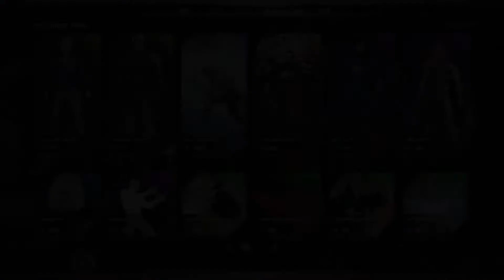Marvel's Avengers - October 24 Marketplace 50% OFF Cosmetics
New marketplace for today October 24, also the entire marketplace has a sale of 50% off, now's your chance for a limited time! The shop will be rotating daily this week, to put on sale all the old items so stop by daily on the channel. Great opportunity to score those outfits, nameplates, takedowns and emotes!

Nightwatcher - Black Widow
Bravery Walking - Captain America
Blue Fathom - Kamala Ms Marvel
Rock Star - Thor
Silver Strike - Black Widow

XBOX ONE